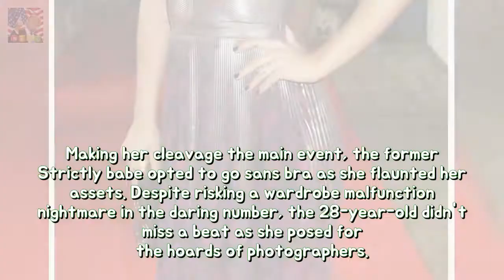Frankie Bridge takes the spring so he goes braless among valiant neckline stability Breaking News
PA The Saturdays singer opted for style over comfort braving the chilly weather in a low-cut ensemble. Having dressed to impress for The Sun Military Awards in London Frankie poured her lithe figure into a shimmery metallic design. Making her cleavage the main event the former Strictly babe opted to go sans bra as she flaunted her assets.